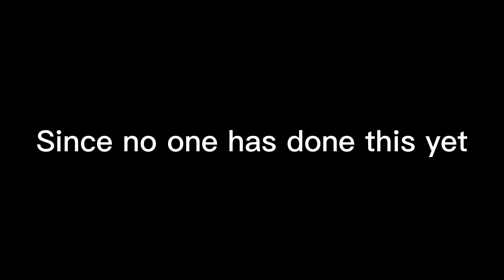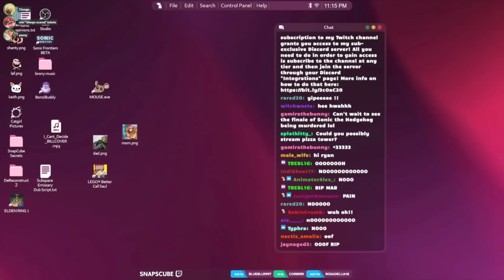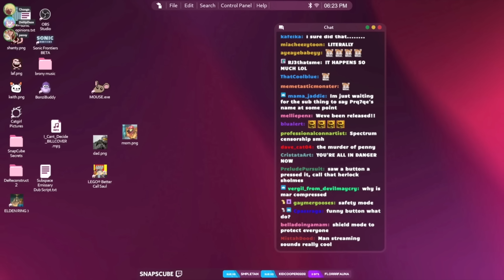Every "What?!" From SnapCube's Playthrough of "The Murder of Sonic the Hedgehog"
Now, I know this looks good...
Credits:
Apps Used:
CapCut
Gacha Club
IbisPaintX

Characters Used (in Outro):
Amy Rose
Word of the Day (Credit to @imnotreal2941): Software

If anything I say/do come off homophobic, transphobic, racist, ableist, etc., PLEASE let me know. I will correct myself.